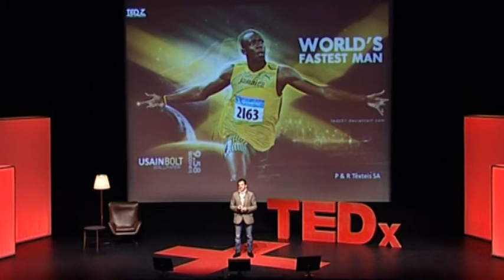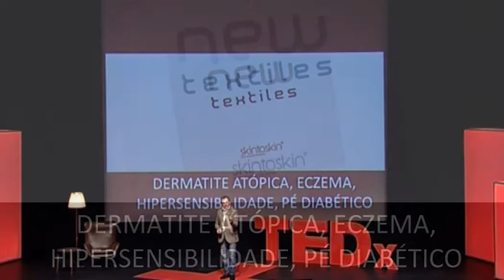Fernando Merino at TEDxVimaranes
Enthusiastic about all recent developments in textiles inspired by nature. In V. N. Famalicão, he is responsible for the Intelligence of CITEVE, advisor of the organization of the strategy of innovation in the field of advanced materials and innovative technologies, and also does the analysis of the competitive environment and technological enterprises, through the study of products, customers, competitors, markets and other sources of support strategic decision making.
Coordinator of the initiative internationalization of Portuguese companies of technical textiles under the insignia Technical Textiles from Portugal. Has a degree in Textile Engineering, and a Master in Marketing and Strategic Management.